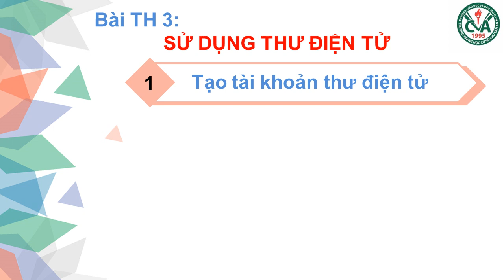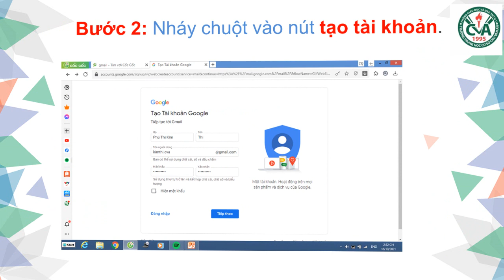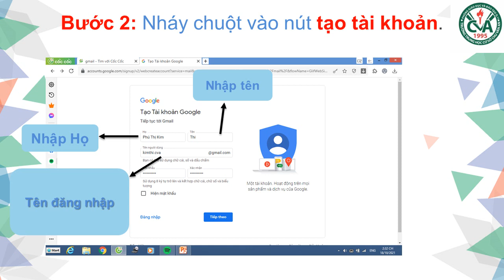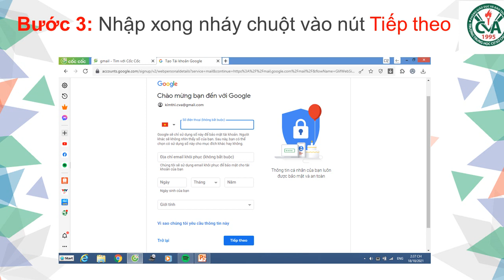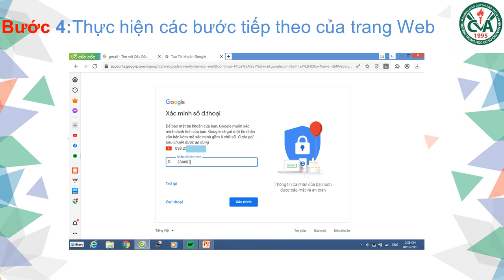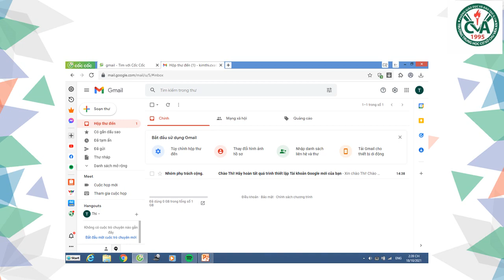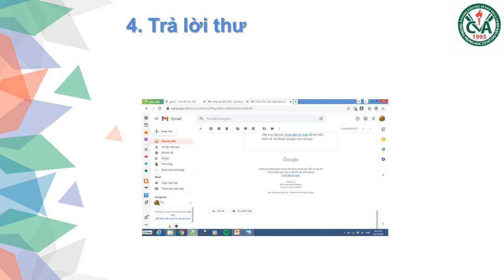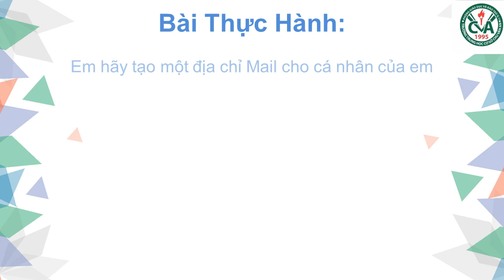TIN HỌC 9 (Tuần 7 / HK1) - Bài thực hành 3: SỬ DỤNG THƯ ĐIỆN TỬ